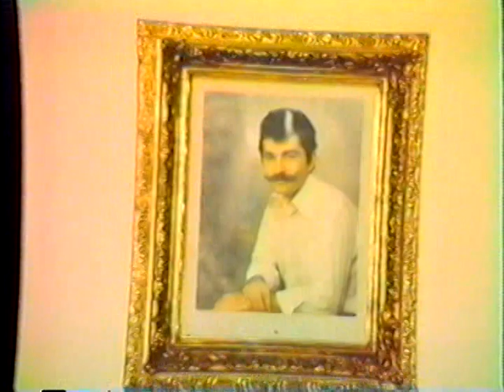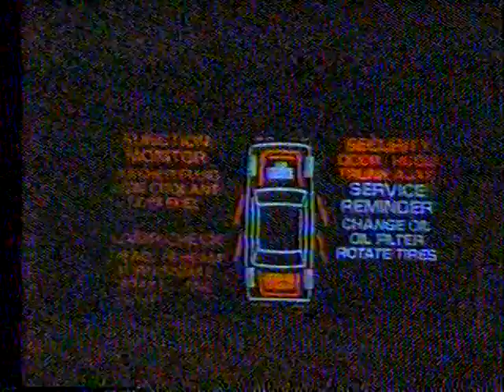Vasilis Katrimoustakis ksadelfia horevoune plus oikogenia tassos kakavas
horevoume stou vasili katrimoustaki to spiti 1983 ksadelfia ioanna Kostas kiki  rania nikos kai evgenia. meta ehoume  oikogenia tasos kakavas